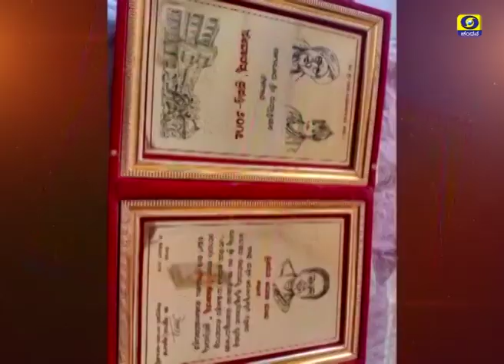Teacher & Social Worker Anita Mary in SHubhodaya Karnataka | 28-01-20 | DD Chandana